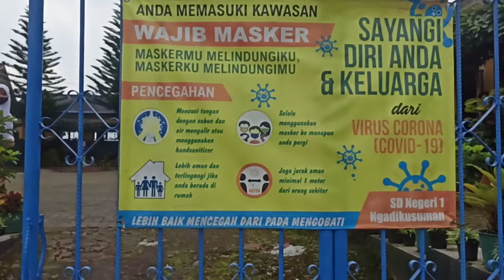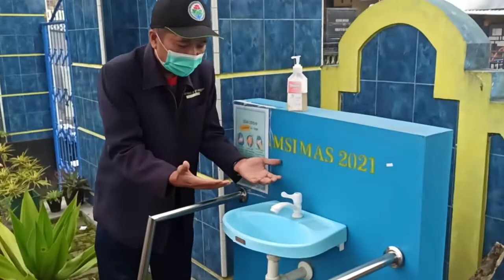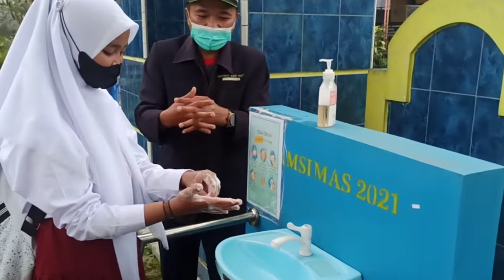CTPS PAMSIMAS NGADIKUSUMAN 2021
cara cuci tangan pakai sabun yg benar